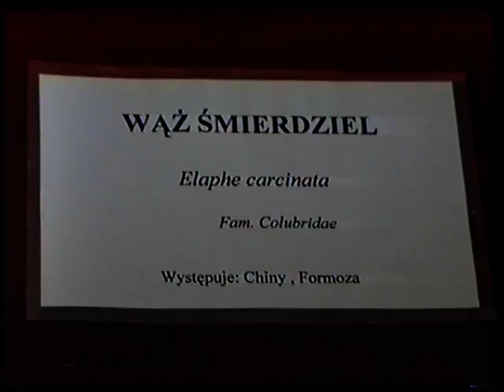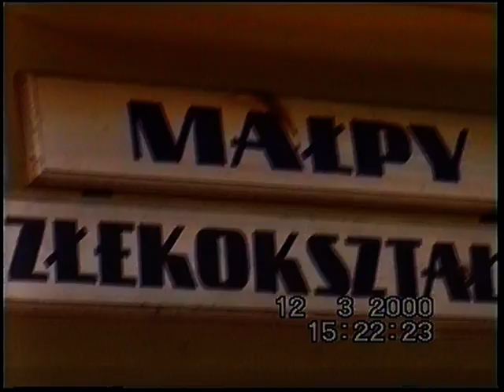At Wroclaw ZOO in 1999 - Poland